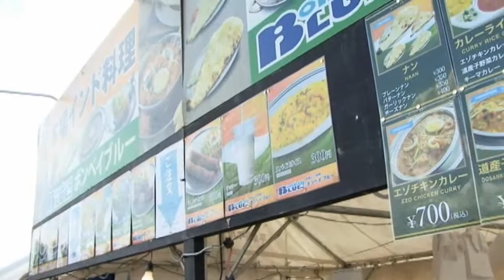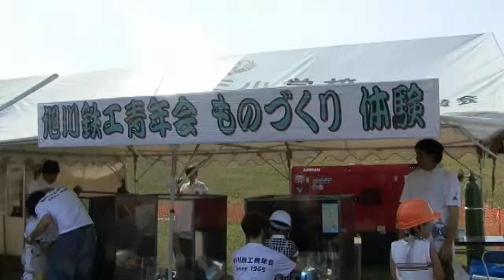第２３回 石狩川フェスティバル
水祭として、すでに回を重ね、今回は第２３回。旭川の祭りです。来訪者数も、おおよそ４万人に達する盛大なお祭りの様子を、お届けしています。